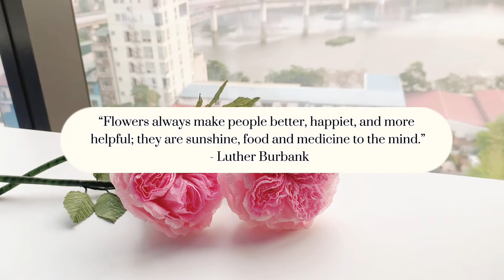flowers vlog #8: hoa hồng juliet | juliet cabbage rose paper making tutorial // paperflower // DIY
[English below]
Xin chào.
Lại là Fluffy Handicraft đây ạ, dành cho các bạn chưa biết thì chúng mình là những đứa trẻ to xác thích nghịch giấy nhún là mày mò làm ra những món đồ nhỏ xinh xắn.
Cứ mỗi tối thứ 3 và thứ 7 hàng tuần, chúng mình sẽ cố gắng mang đến những clip quá trình làm hoa giấy thật đều đặn, những nút like và subscribe của các bạn sẽ là nguồn động viên to lớn cho Fluffy Team ạ.
Yêu,
*Bật CC để đọc phụ đề Tiếng Việt.
Hi guys,
This is Fluffy Handicraft. If you do not know about us, we are the grown ups who like playing paper to make little pretty things.
We intend to post tutorial videos regularly on Tuesday and Saturday night every week. Your likes and views will be our great motivator to make more videos in the future.
Love ya,
*Click CC button to turn on Vietsub.